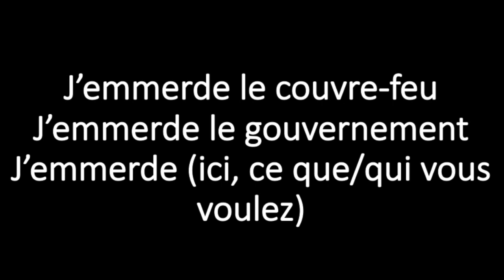Désobéissance Civile 1 - Crier!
Préparez-vous !